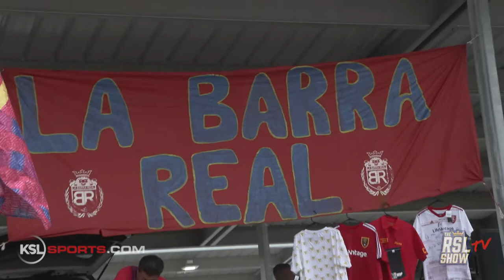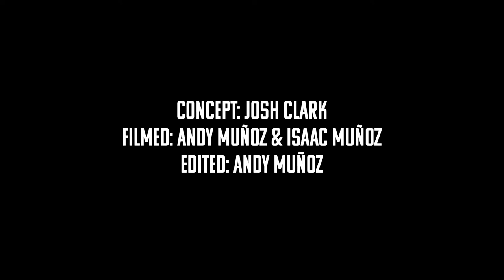Sly's First Real Salt Lake Game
The RSL Show partnered with KSL Sports to introduce former Utah Utes and Pittsburgh Steelers linebacker, Stevenson Sylvester to the other kind of "football." Stevenson or "Sly" is a KSL Sports Analyst and works with the University of Utah football team.